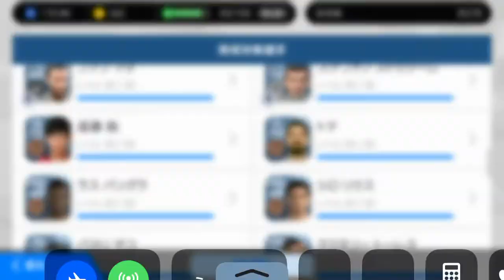ママドゥサコを育成